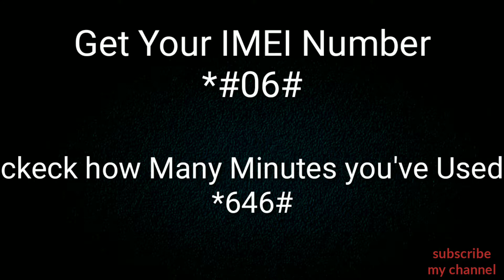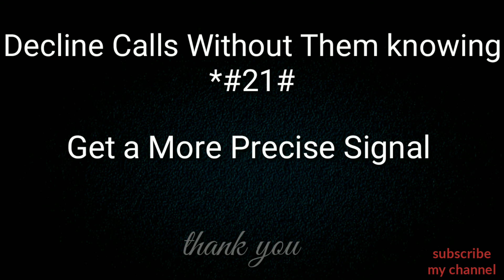iPhone Secret Codes